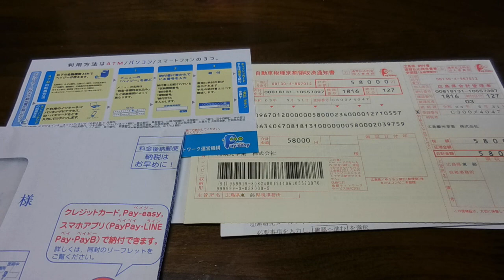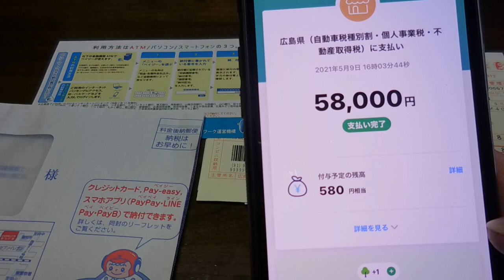【隠居TV】ベルファイヤ/VELLFIRE「納税」はPayPayでお得に！